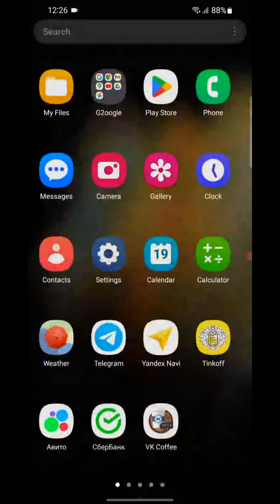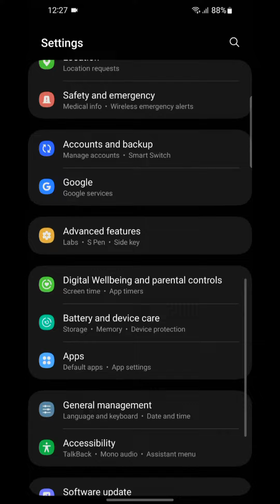Samsung Galaxy S21 Ultra screen recorder/ Incoming call